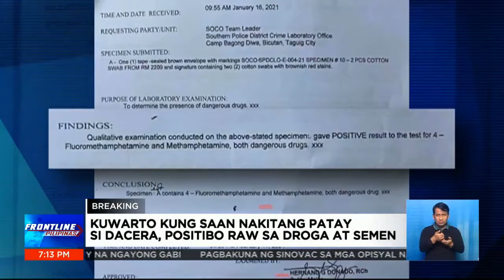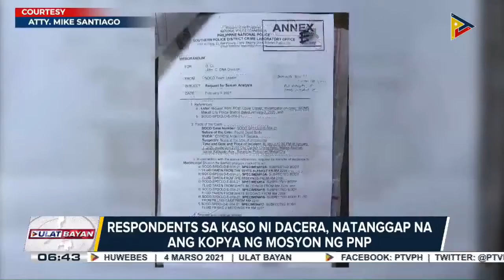Resolucion ng Dacera case, pinahinto ng Makati police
Bagong evidencia mula sa Makati police, isinumite sa Makati prosecutor.
Nagsumite ng karagdagang evidencia ang Makati police nuong March 1 sa Makati prosecutor na magpapatunay na drinoga at nirape si Christine Dacera bago sya namatay sa City Garden hotel sa Makati.
Kasama sa bagong evidencia ang resulta ng toxicology at semen testing na nakuha ng mga imbestigador sa crime scene. Positive ang resulta ng toxicology at semen analysis.
Nagdududa naman si Santiago, abugado ng 11 akusado, ng matanggap nya ang sulat mula sa Makati prosecutor na pinabubuksan ulit ng Makati police ang investigacion sa caso, “Kinakabahan ang mga akusado pati na mga familia nila, dahil bakit ngayun lang isinumite ito ng police at bakit hindi noong Febrero 11,”.
Ayun naman kay Reyes, abugado nila Dacera, “Yung bagong resulta ay magpapatunay na may rape with homicide at violations of the dangerous drugs law,”. —News5, PTV,UNTV, Inquirer